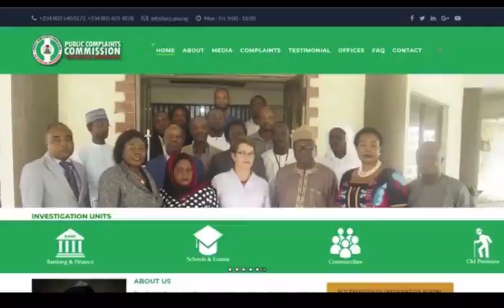PUBLIC COMPLAINTS COMMISSION, A PLACE TO GET JUSTICE WITHOUT MONEY. NIGERIAN OMBUDSMAN @ 49